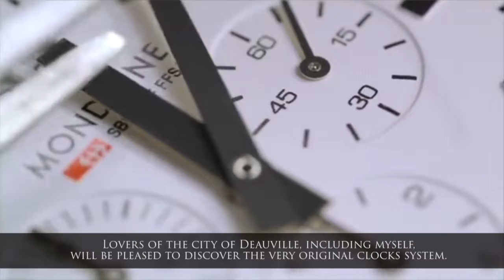Mondaine, partenaire-titre du concours photo La 25e heure Mondaine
Depuis 2016, Mondaine s'associe au concours photo du festival Planche(s) Contact, rebaptisé concours "La 25ème heure Mondaine", dont la prochaine édition se tiendra dans la nuit du 28 au 29 octobre 2017. Les lauréats du concours se verront remettre des montres et horloges de la marque, ainsi que d'autres dotations prestigieuses offertes par les différents partenaires du concours.

Représentant de la marque en France, Pascal Michel explique les enjeux de cet engagement de Mondaine à Deauville.